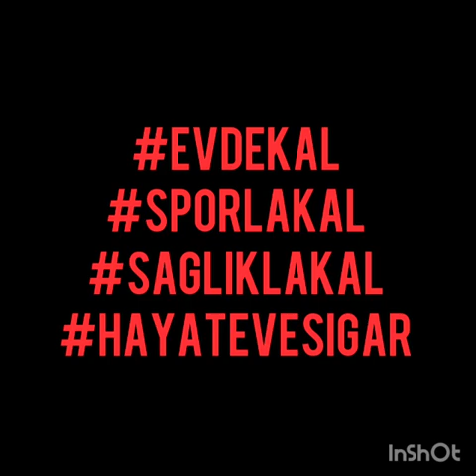Söke Amerikan Kültür Koleji Güç-Kuvvet Egzersizleri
Günün Egzersizi